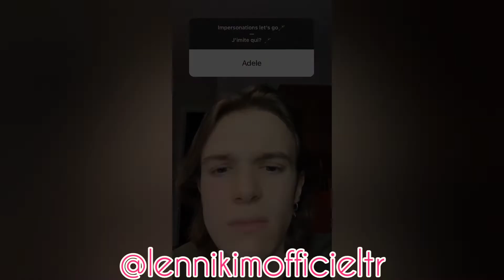Lenni-Kim Tik Tok Part 5